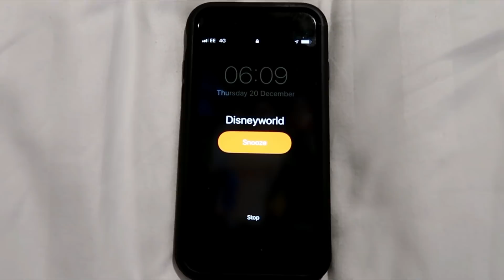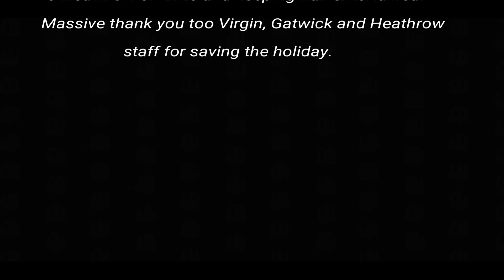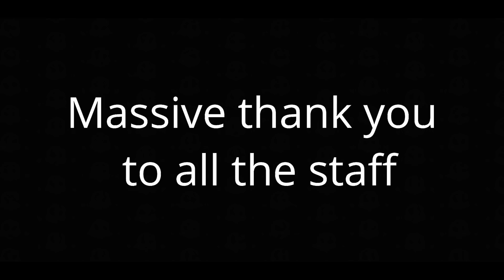Travel Day WALT DISNEY WORLD christmas 2018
Our pretravel and travel day for our Florida Christmas trip.
Join us as we battle the crowds and deal with a drone shutting down the airport on the day we travel.